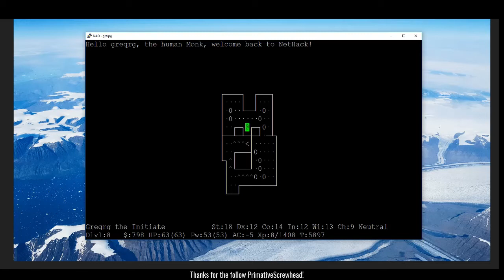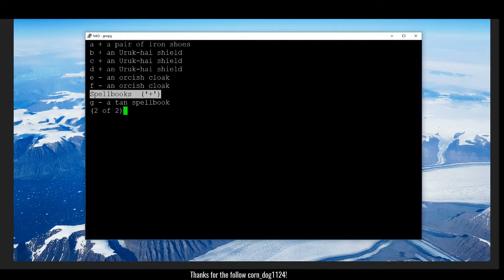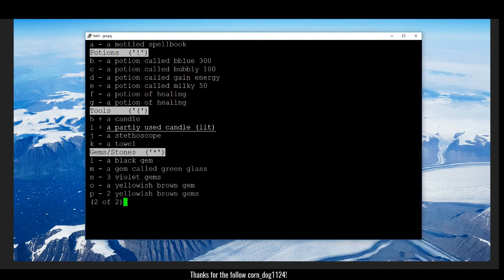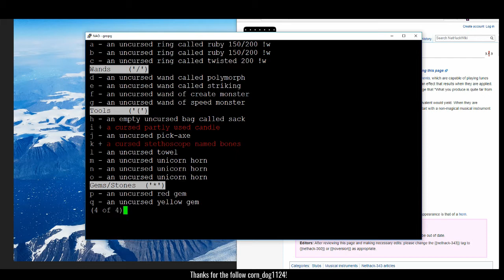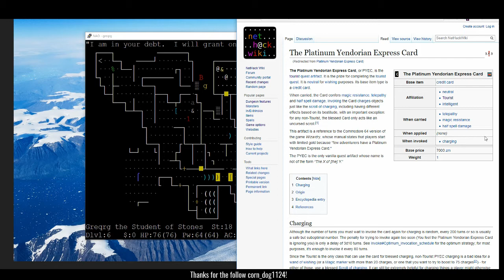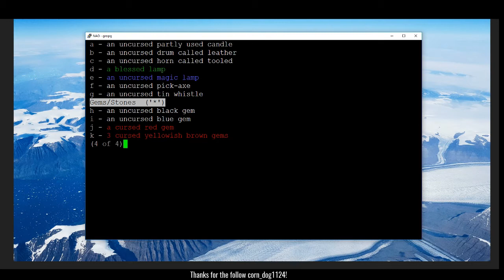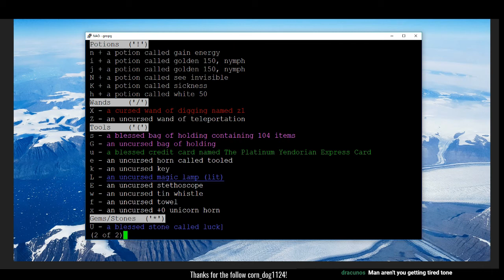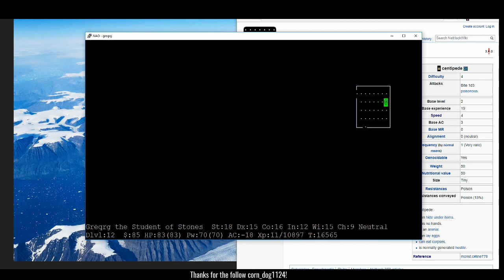Let's Play NetHack 3.6.1! Full Monk Ascension (Mon Hum Mal Neu), Part 2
Human Monk Male Neutral

Here's full NetHack 3.6.1 ascension gameplay with commentary.  The initial intention was to maintain 9 conducts throughout the game but I accidentally broke two during the game and started playing without worrying about conducts.

This game was played during the annual Junethack tournament, so the gameplay and commentary is more casual than my commentary/analysis would normally be.